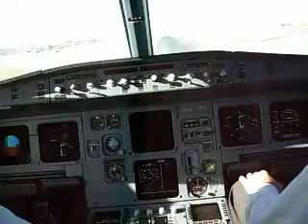Take off from Lisbon airport, Portugal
Take off from rwy 03